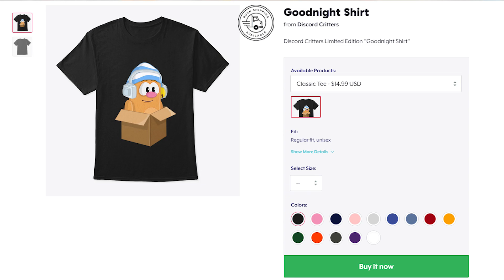Box Critters - Item of The Week #5 - POT HELM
The newest Box Critters item has been released and it is the pot helm!

We are also home to the largest fan-made Box Critters discord server, so be sure to join us there as well!